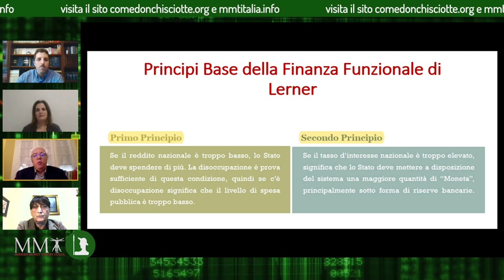I Conti Non Tornano – 14° Puntata – LA FINANZA FUNZIONALE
Titolare del conto: Come Don Chisciotte
IBAN: BE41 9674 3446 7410
BIC: TRWIBEB1XXX
Causale: Raccolta fondi

Nata da un’idea dell’Associazione “MMT Italia“ e strutturata attraverso la collaborazione giornalistica e tecnica (regia e montaggio) di ComeDonChisciotte.org, il programma “I Conti Non Tornano” promette un viaggio nel mondo della macroeconomia, non disdegnando un approccio politico che intende sottolineare, di puntata in puntata, la differenza tra i principi economici previsti nella nostra Costituzione e i principi liberisti e antidemocratici che regolano i rapporti tra i Paesi membri dell’eurozona e dell’Unione Europea.

In questa quattordicesima tappa del nostro viaggio, che vede ospiti Massimo Russo e Roberto Alice, approfondiremo il pensiero di Abba Lerner con particolare riferimento alla teoria della Finanzia Funzionale, considerata da molti economisti della MMT come assolutamente funzionale e armonica a quanto da loro affermato.

Secondo la teoria della Finanza Funzionale, uno Stato a moneta sovrana deve creare i mezzi finanziari che consentano di raggiungere la piena occupazione e un'economia prospera.

La 14° puntata è stata trasmessa sabato 17 febbraio scorso su Lombardia TV (canale 80 o 244 del Digitale Terrestre) grazie all’Associazione “La Genesi“, co-produttrice del progetto, senza la quale non sarebbe possibile la messa in onda della trasmissione su scala nazionale.

Buona visione!

Conducono Massimo A. Cascone e Sonia Milone.